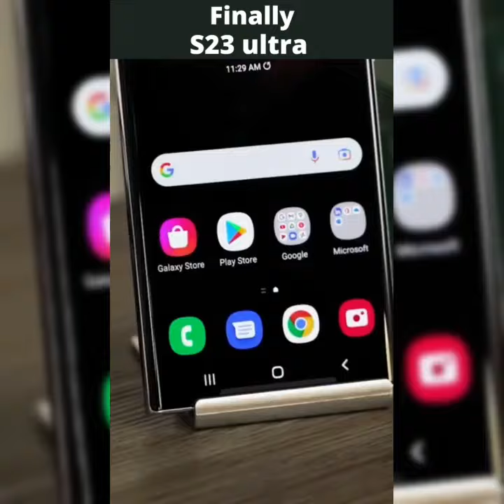S23 ultra review | first video for Galaxy S23 ultra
gadgets new gadgets cool gadgets
smart gadgets latest gadgets
home gadgets utilities for every home
gadgets 2022 amazon gadgets
ideias incríveis tech gadgets
tech gadgets 2022 latest gadgets 2022
amazon gadgets 2022
cool gadgets on amazon kitchen gadgets
new gadgets 2022 best gadgets 2022
aliexpress haul aliexpress gadgets
gadgetly cool amazon products
coolest gadgets gadgets under 500
unique gadgets gadget
best gadgets cool gadgets 2022 cool tech gadgets tech gadgets 2023
gadgets amazon amazing gadgets
new gadgets on amazon
useful amazon gadgets
camping gadgets best car gadgets
new camping gadgets 2022
new camping gadgets best camping gadgets
best power stations best kitchen gadgets
12 awesome tech gadgets on amazon 2022
14 coolest gadgets on amazon
coolest gadgets on amazon
14 coolest gadgets on amazon 2022
14 coolest gadgets on amazon that are worth buying 2022 best van gadgets
new gadgets 2022 amazon
best campervan gadgets
best van life gadgets tech gadgets to buy
cheap gadgets gadgets worth buying
14 kitchen gadgets 2022 you must have
amazon gadgets available in india awesome gadgetsamazing amazon gadgets
amazon gadgets for home
amazon gadgets must have tiktok
amazon finds 2022 tiktok gadgets
amazon gadgets india
gadgets from aliexpress
gaming gadgets laptop gadgets
top 5 gadgets on amazon top 5 gadgets under 500 top 5 gadgets
10 crazy tech gadgets 10 cool gadgets 2023
10 cool gadgets on amazon 10 cool gadgets
10 coolest gadgets 10 gadgets 2023
10 gadgets 2022 10 gadgets
latest gadgets on amazon latest gadget
latest gadgets 2023
amazing gadgets 2022
incredible gadgets 2022
gadgets 2023
2022 amazon must haves
amzon
gadgets prasad tech in telugu
gadgets prasd tec
useful home gadgets prasad tech in telugu
bike gadgets prasad tech in telugu
prasad tech in telugu gadgets under 1000
amazing gadgets videos in telugu
amazing gadgets in flipkart in telugu
super cool gadgets in telugu
gadget boy telugu
holiday tech gift guide
tiktok amazon must haves
awesome gadgets 2022
latest kitchen gadgets
new gadgets for kitchen
smartphone gadgets
gadgets zone inventions for your small home
top tech under 500 gadgets for every home
aliexpress 2022 new gadgets to buy 2022
tech pulse useful gadgets and inventions you should buy useful gadgets 2022
tech gadgets under 50 tech gadgets buy gadgets you need
gadgets you should buy gadgets you should have
cool things for your room amazing new gadgets amazing new gadgets 2022
latest tech gadgets 2022
new tech gadgets 2022 new useful gadgets
cool gadgets you can buy future tech 2022
smart-best home accessories
home appliance
out_hd smart home items home gaggate
content creators must haves
gadgets home appliances
smart home appliances gadgets shorts
appliances for every home tech coolest smart gadgets smart home security
smart home devices home assistant
smart lights smart home tech gadgets under $50 tech under 50 awesome tech under
gadgets shorts videos tiktok gadgets tested
gadgetly youtube channel
New gadgets 2022 | smart appliances gadgets for every home

links.
All the videos and music used in the video belong to their
them.